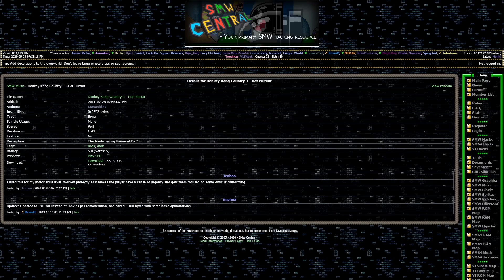SMW Custom Music: Donkey Kong Country 3 - Hot Pursuit by Masashi27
You are looking for absolute bangers for your dramtic climatic 5-room final kaizo castle? Or you are looking for the perfect ambient soundtrack for your next VLDC Level you're going to submit? This channel might be, what you're looking for: I am going to upload the highest quality ports of all genres, from 2011 - today, to please the world with the joy of the 16-Bit sounds, ported for one of our all-time-favourite video games and to spread the fame of some underrated, yet nonetheless talented porters.